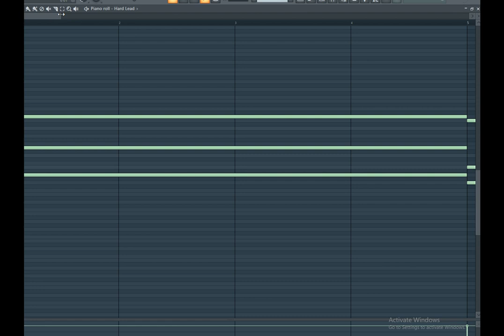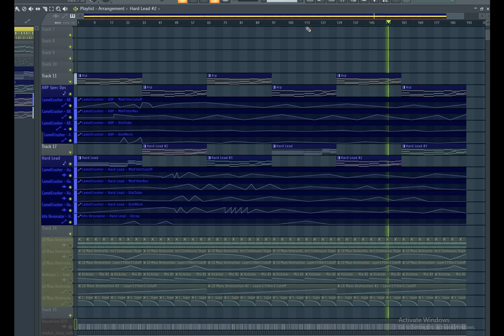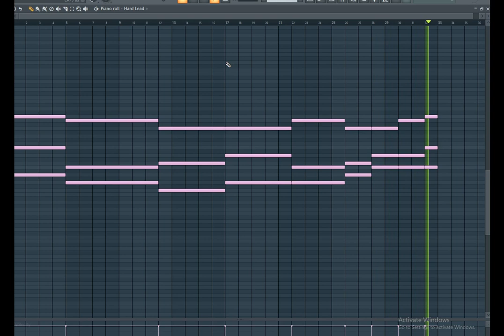''Lonely Horizon'' synths on fl studio using sylenth1 & serum only